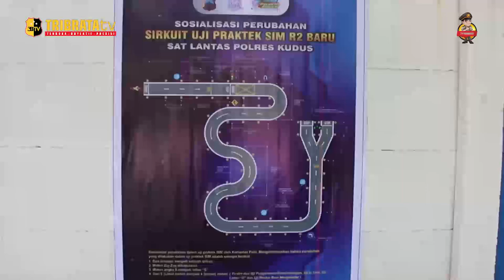SOSIALISASI PERUBAHAN LINTASAN PRAKTIK SIM C DI POLRES KUDUS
Satuan Lalu Lintas (Satlantas) Polres Kudus, Jawa Tengah melakukan uji coba penerapan ujian praktik Surat Izin Mengemudi (SIM) pengendara sepeda motor dalam bentuk sirkuit, Selasa (7/8/2023).

Perubahan ujian praktik SIM C sendiri  mendapat apresiasi masyarakat yang semula trek atau lintasan ujian SIM, utamanya roda dua yang semula memakai zig-zag dan angka 8, sekarang diganti dengan bentuk sirkuit.

Kapolres Kudus AKBP Dydit Dwi Susanto mengatakan meski lintasan ujian praktik diubah, tidak akan mengurangi kemampuan berkendara pencari SIM.

AKBP Dydit Dwi Susanto menerangkan ada titik pengereman pertama, belok kanan dan kiri, garis lurus, halangan termasuk pengereman mendadak. Jadi jalurnya yang berubah, untuk kompetensi tetap sama.

Sementara itu, Kasat Lantas Polres Kudus AKP Ivan Prabowo menambahkan, materi dalam praktik ujian SIM C baru ini salah satunya adalah lintasan berbentuk huruf S. Materi ini dirangkai sedemikian rupa untuk merepresentasikan lintasan selayaknya di jalan raya.  Ukuran lebar lintasan diperlebar dari ukuran lama, yakni dari ukuran 1,5 kali lebar kendaraan, menjadi 2,5 kali lebar kendaraan.

Meski dalam bentuk sederhana, namun sirkuit ujian praktik SIM C yang baru ini tetap dirancang untuk menguji kemampuan dasar mengemudi sepeda motor, seperti keseimbangan, pengereman, dan kendali.

JOURNALIST : OLIVIA MAHARANI
EDITOR : IQBAL